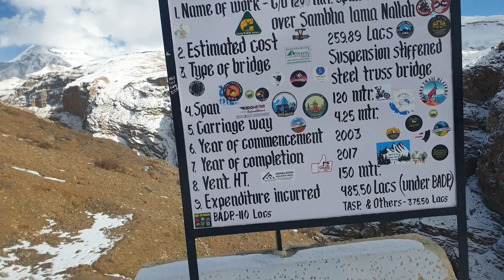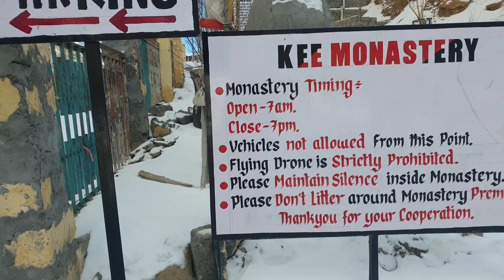KAZA में SNOW LEOPARD मिल गया🐆🐩😊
spiti
winter spiti
spiti valley road trip
spiti valley road triip in june
spiti valley drone
winter spiti trip
winter spiti 2023
ki gompa
spiti road trip
kunzum pass
manali
kaza spiti
spiti valley bike trip
indian moto vloggers
traveling mondays
jcb ki
jcb ki khudai meme
kalpa kinnaur
road trip
jcb viral video
kalpa
kalpa to kaza
chicham bridge
shimla to kalpa
Solo travel
spiti valley
spiti in winter
spiti in march
spiti in winter by public transport
spiti valley in winter 2023
spiti valley trip
is spiti safe in winters
winter spiti
winter spiti guide
spiti valley travel guide
spiti holiday adventure
spiti valley from delhi
spiti valley from shimla
spiti valley from manali
shimla to kaza
chandratal lake in winter
spiti snow drive
spiti snowfall
solo travel tips
travel tips
solo female travel
spiti valley
spiti
spiti itinerary
spiti valley itinerary 8 days
spiti valley road
delhi to spiti valley road trip
how to reach spiti valley from delhi
spiti circuit
spiti valley route map
spiti valley villages
kaza
spiti valley india
spiti valley budget
things to do in spiti
chandratal
spiti valley 2021
Spiti Winter Trip Itinerary
Spiti Valley Winter Trip Plan
Spiti Valley in Winter
Winter Trip to Spiti Valley
winter spiti trip
spiti trip in winter
spiti in winter season
life in spiti valley in winter
spiti in winter video
winter spiti ride
spiti valley winter season
spiti winter trip
spiti valley winter ride
spiti valley
road trip to spiti
dheeraj sharma
spiti trip in january
spiti in february
spiti winter ride
spiti winter bike ride
devil on wheels
deogharian family
deogharia family
deoghar vlogs
deoghar vlog
babadham
babadham deoghar
deoghar babadham
deogharia family
family vlogs
family vlogger
family vlog
spiti valley leopord
snow leopord in spiti valley
snow leopord